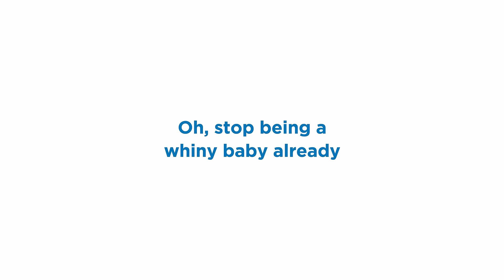Don’t be a Whiny Baby. Find a Home Near the Places That Matter to You!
Finding the right neighbourhood for you and your family doesn’t have to be scary.

Find a home near clinics, schools, public transport and customized locations with our Point of Interest feature. for all your property search needs.
for the latest updates on property related news, guides and lifestyle content.